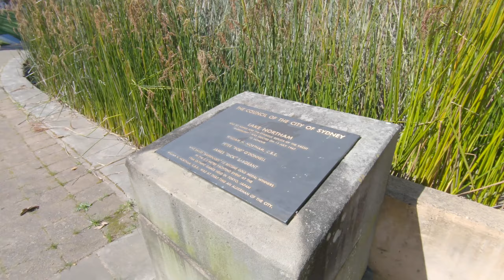Walking in Victoria Park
Located on the corner of Parramatta Road and City Road, Camperdown, in the City of Sydney, New South Wales, Australia, Victoria Park is a 9-hectare (22-acre) urban park. Next to the park is the University of Sydney and the Broadway Shopping Centre.
Victoria Park was originally part of Grose Farm, which became the University of Sydney in 1853. In 1865, City Road and Parramatta Road were connected to form an entrance to the university.